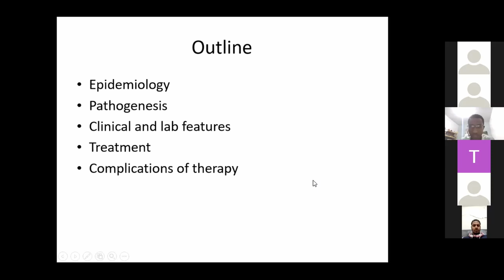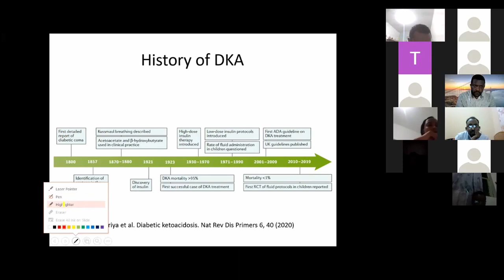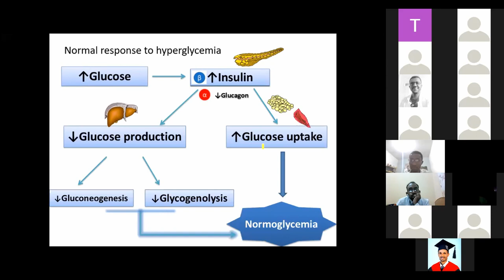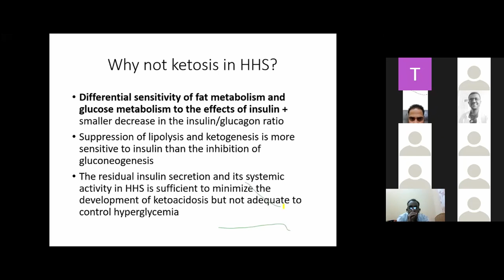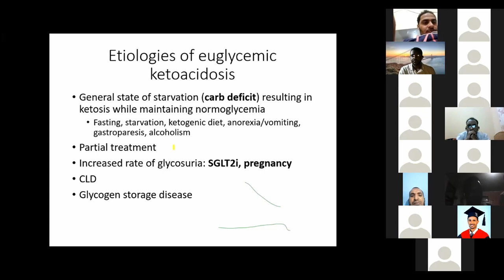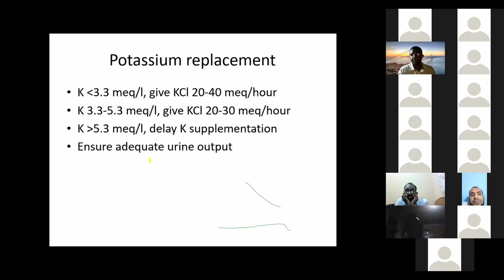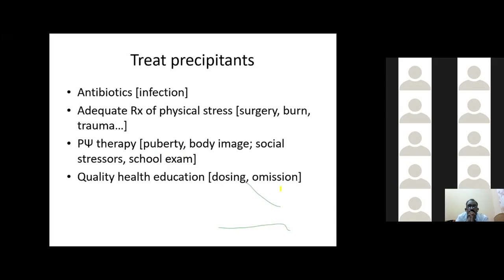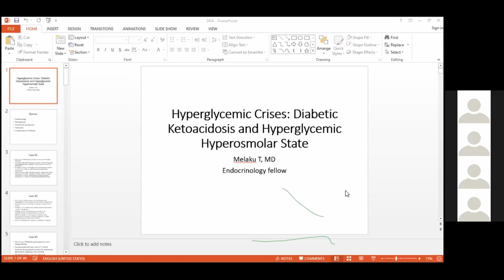DKA Management with Dr. Melaku Taye | Blue Health Ethiopia's webinar 2